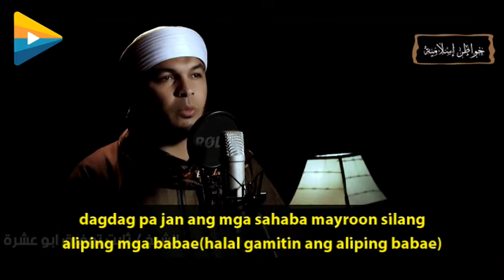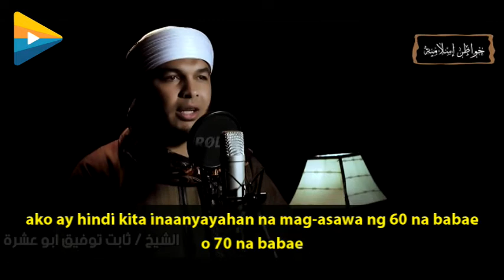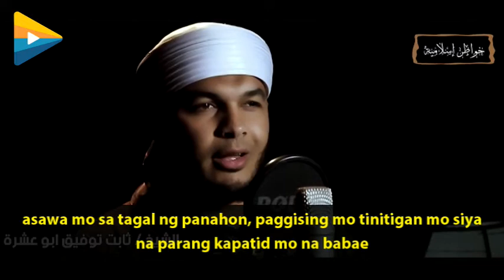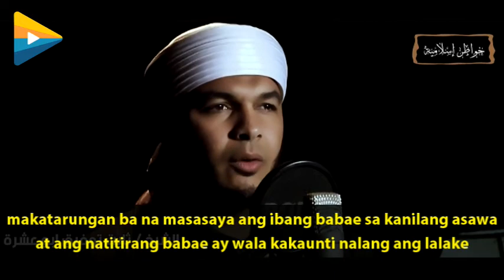Pangalawang Asawa part 2/3 - Shaykh Thabit Tawfeeq Abu Ashra(tagalog subbed)